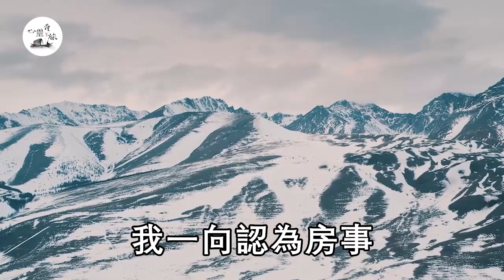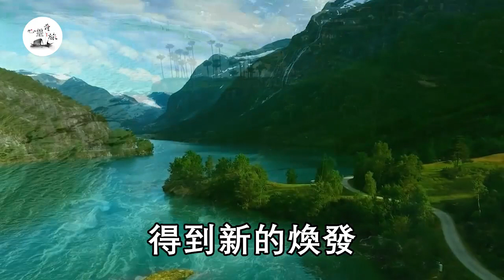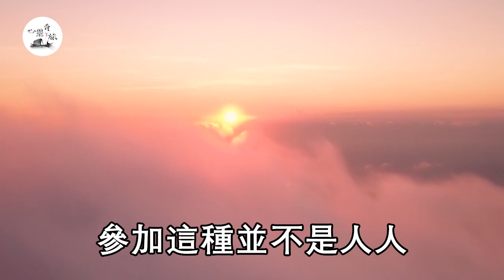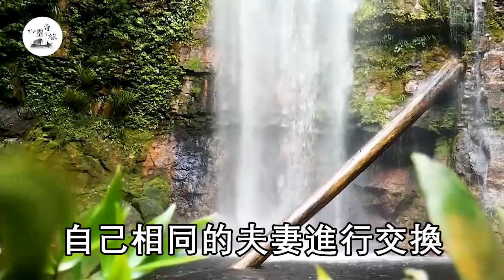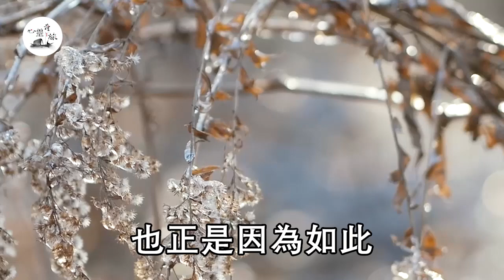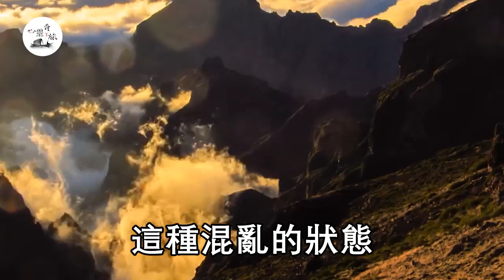老公帶我玩遊戲，我覺得新奇不已 | 情感 | 心靈奇旅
"本作品版权归作者所有，未经授权严禁转载或复制。一切侵权行为将追责到底。" 女人上面的「嘴」，和下麵的「嘴」，哪個更舒服？| 情感 | 心靈奇旅

中年女人身上最敏感的部位，一碰就她忍不住想要，紅著臉也要做 | 情感 | 心靈奇旅